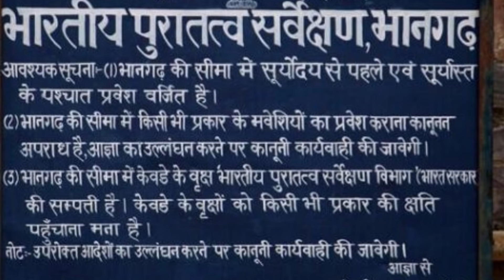पुनर्जन्मा भाग - ४ प्रेत अत्म्यानशी बोलणाऱ्या गौरव तिवारीचा गूढ मृत्यू | AnandPimpalkar AnandiVastu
मृत्यू आणि पुनर्जन्म मध्ये एक अवस्था असते त्या अवस्थेतील आत्म्यांशी बोलणारा गौरव तिवारी हा भारतातील एक नंबरचा आणि जगातील तीन नंबरचा पॅरानॉर्मल ॲक्टिव्हिसट होता. या तरुण गौरव तिवारी चा अत्यंत गुढ पद्धतीने मृत्यू झाला. आजही त्याचा मृत्यू एक पहेली बनून राहिला आहे .त्या विषयी माहिती सांगणारा हा अद्भुत व्हिडिओ जरूर पहा आणि शेअर करा